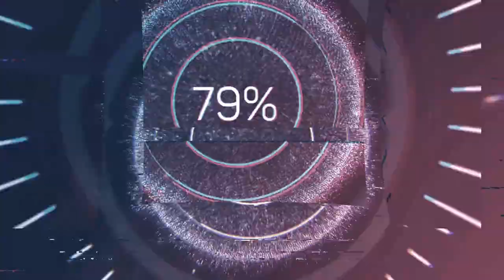Minecraft:Tomb Raider The New Adventure #1